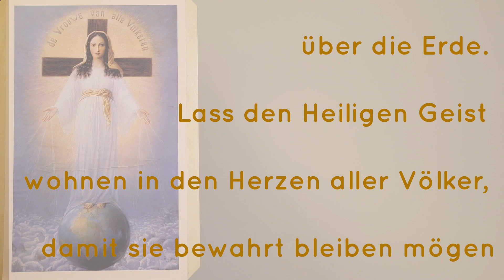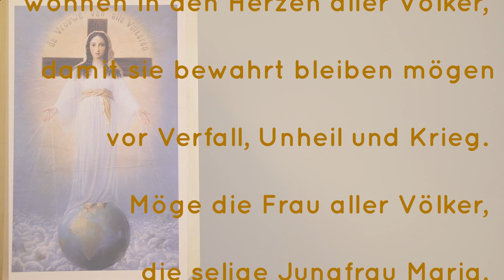Atme Glauben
eine Hinführung zum Gebet der Frau aller Völker.